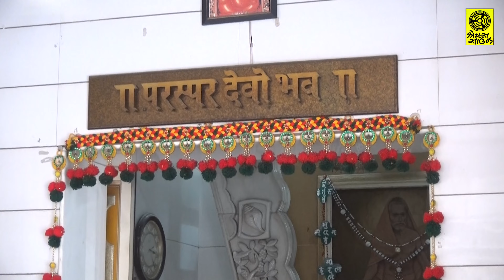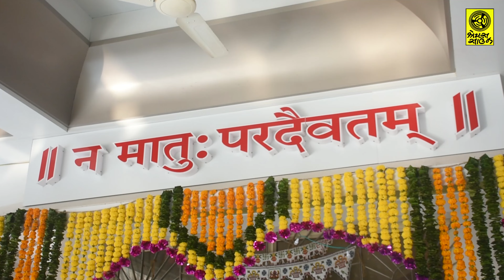Mare Dware Rang Aavya || મારે દ્વારે રંગ આવ્યા રંગ આવ્યા રે || Gita Bhatt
Mare Dware Rang Aavya Rang Aavya Re
Singer & Lyrics - Gita Bhatt (U.K.)

મારે દ્વારે રંગ આવ્યા રંગ આવ્યા રે
સ્વર અને રચના - ગીતા ભટ્ટ (યુ.કે.)
સંગીત - શ્રેયસ સાઉન્ડ

Video - Dharmendra Machhi, Shree Rang Studio
Editing  -  Hiren Patel, Shreyas Sound, Navsari